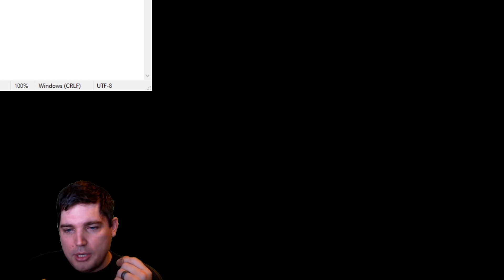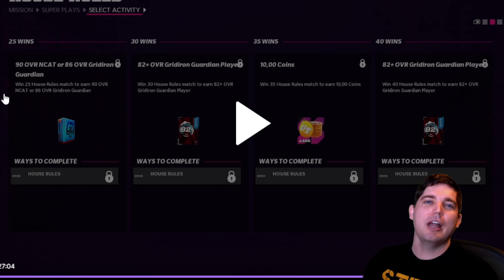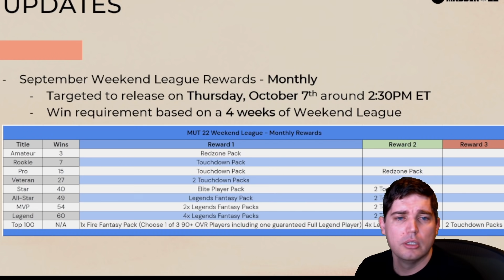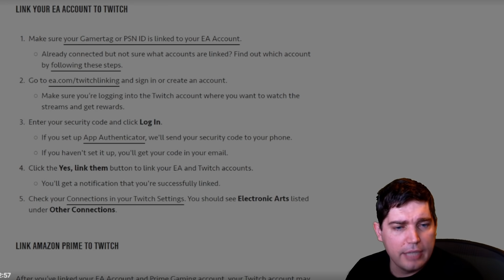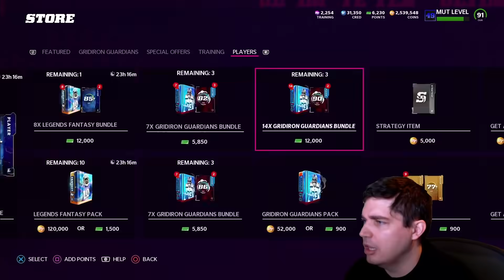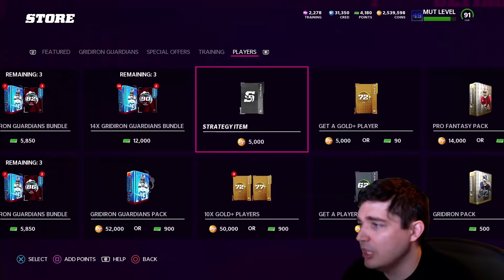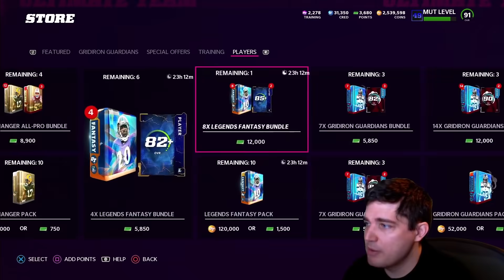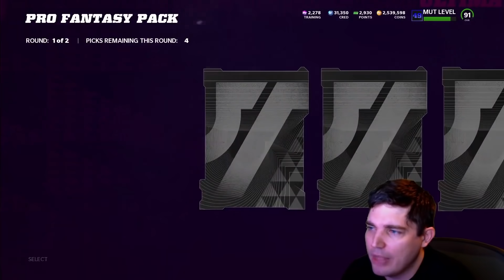A Storm is Brewing...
Today we go over the house rules coming tomorrow, the teased Legend Mike Vick this weekend, redux' and what that means for you, solo battle and weekend league updates, holiday season starting next week and more!